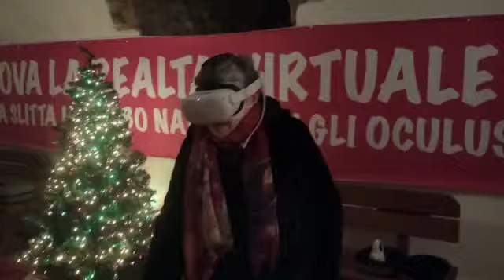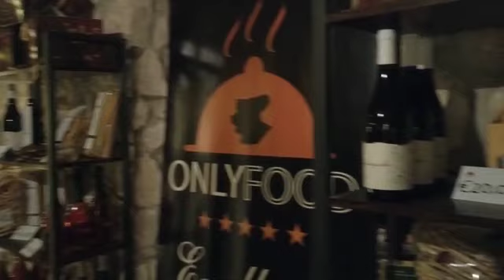Spettacolare "Il Castello del Natale" a Deliceto (II)